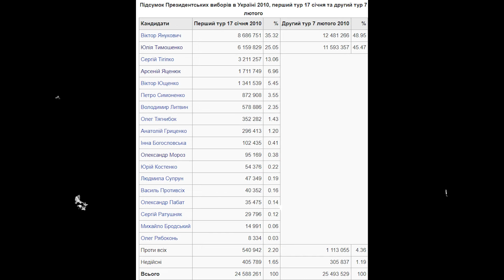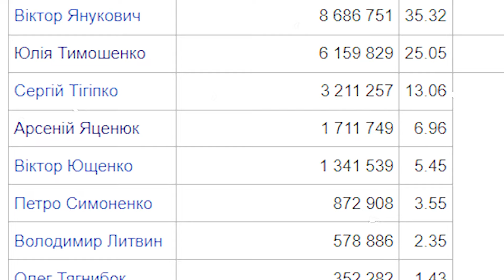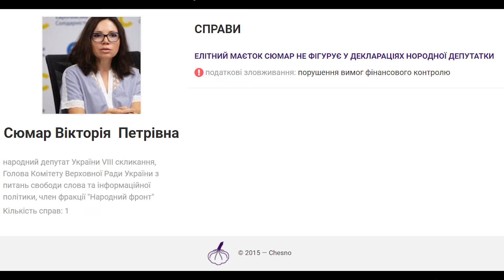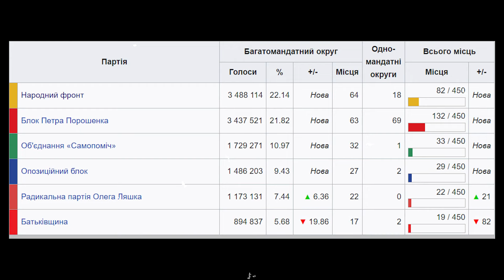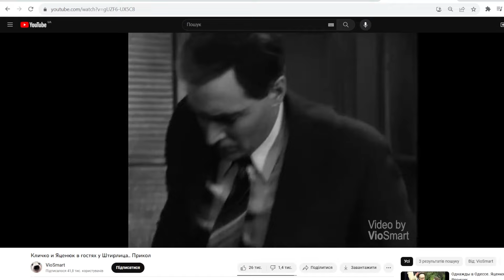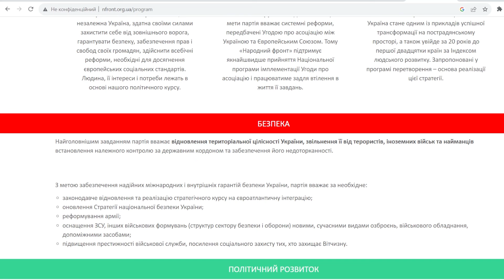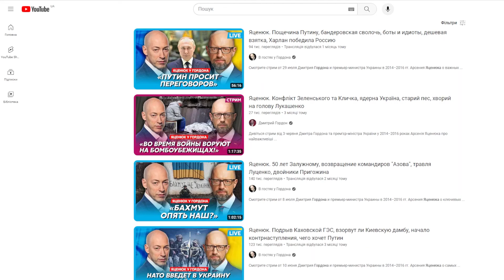НАРОДНИЙ ФРОНТ: ЄДИНА українська партія, що ВИКОНАЛА всі ОБІЦЯНКИ? | "Фронти" Арсенія Яценюка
Підтримати канал можна наступними способами:
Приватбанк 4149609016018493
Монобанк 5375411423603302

Народний Фронт Арсенія Яценюка несподівано переміг на парламентських виборах 2014. Але тріумф тривав недовго. Про що була ідеологія «Фронтів Яценюка» та яка їхня реальна ефективність ви дізнаєтесь в цьому відео.

Таймкоди:
00:00 Жахливий вступ
00:39 Шлях Яценюка
03:53 Фронт Змін
05:38 Об’єднана опозиція
07:46 Народний Фронт
13:20 Реальна ефективність НФ
17:47 Чи повернеться Яценюк?

На цьому каналі ми згадуємо всі українські політичні партії та феномени української політики. Приєднуйтесь до дослідження цікавого, трохи сумного та доволі меметичного Мультивсесвіту Української політики.